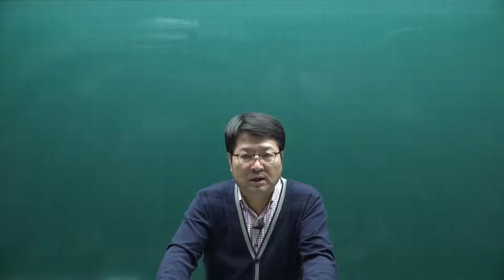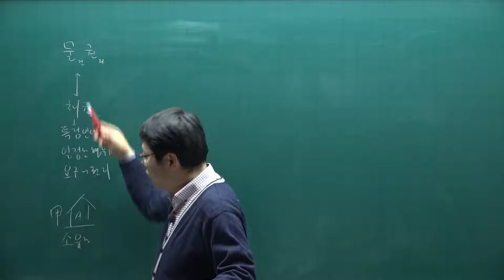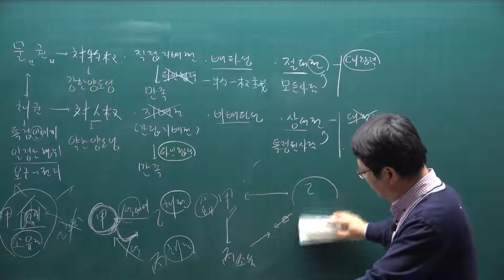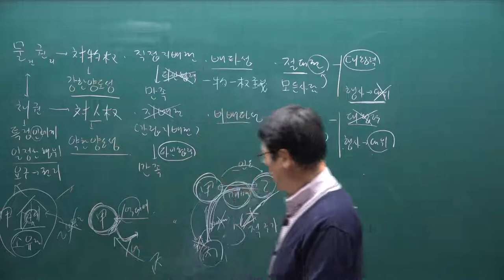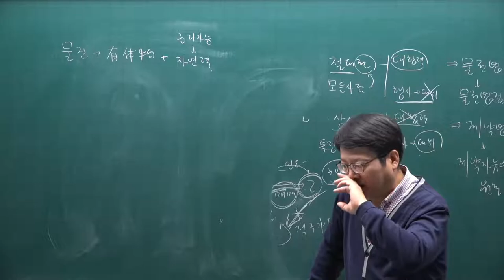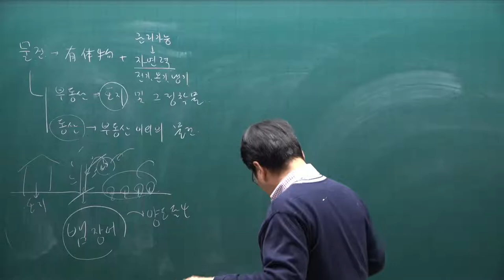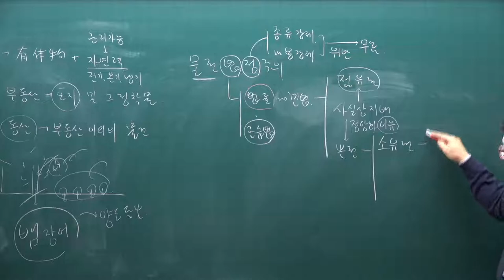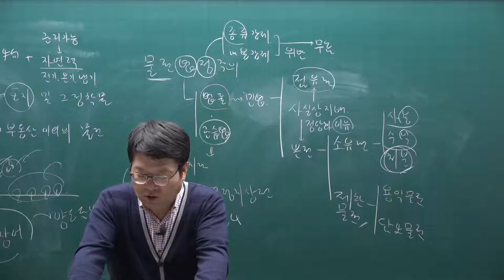[공전무] 2021년 공인중개사 민법 기본이론 22강